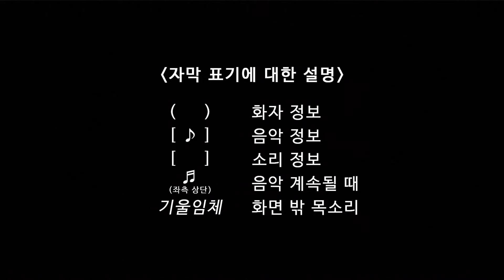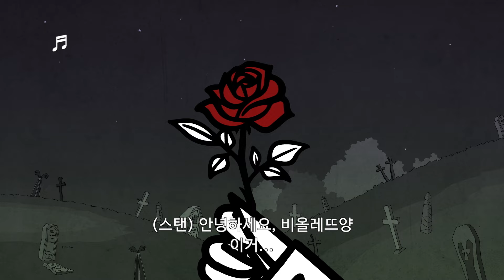[배리어프리버전] 스텐과❤️비올레뜨 | 뾰족마을의 수상한 이웃들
▲▲▲배리어프리영화란?
장애를 가진 사람들도 비장애인과 동등하게 영화를 즐길 수 있도록 화면 내 자막 또는 스피커를 통한 화면 해설이 제동되는 영화를 말합니다!

눈을 감고 봐도 귀를 막고 봐도 알 수 있는 배리어프리! 포크가족으로 함께 즐겨요~